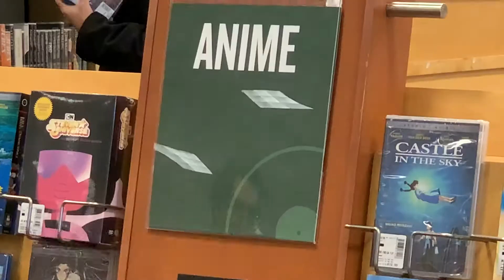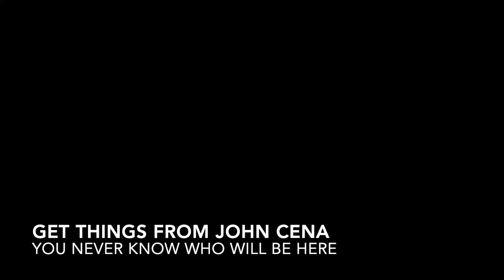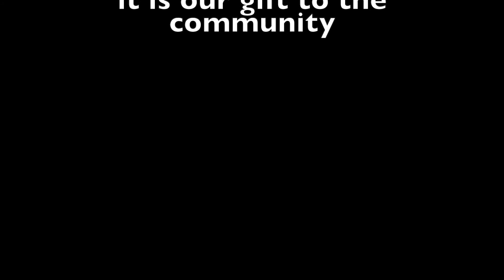Barnes and Noble 2019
Our annual fun night is coming December 4th!